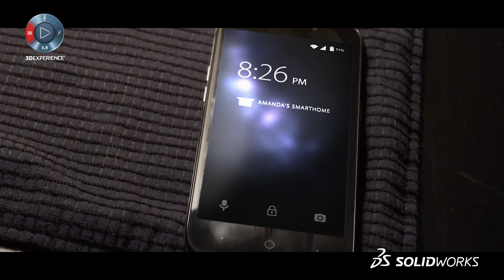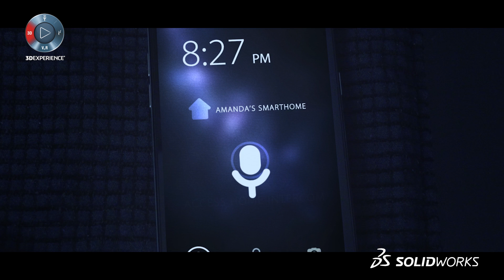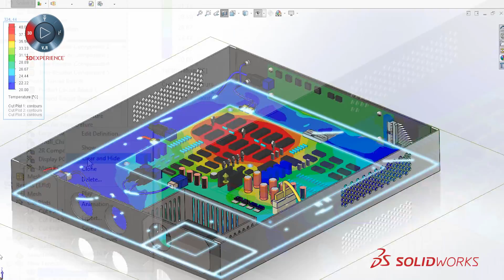Enter Electronics Overheating Zone - SOLIDWORKS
Enter Electronics Overheating Zone - SOLIDWORKS. Step into the electronics overheating zone and explore the dark dimension of bad design. Remember, you have the power to end the nightmare of explosive electronics with SOLIDWORKS Flow Simulation.